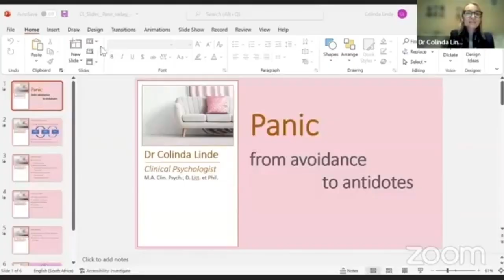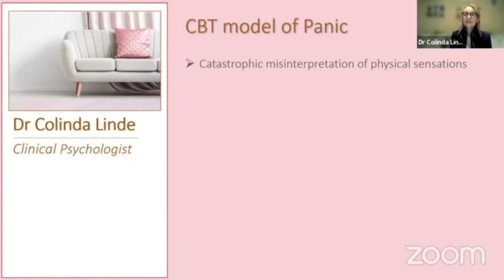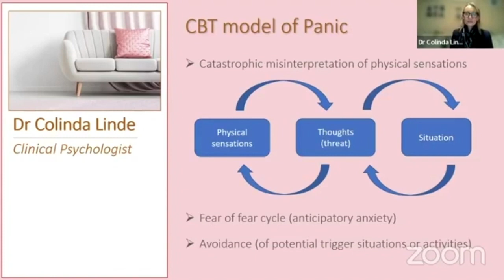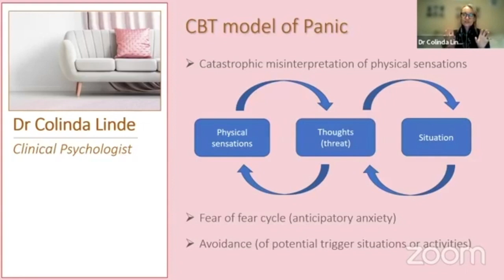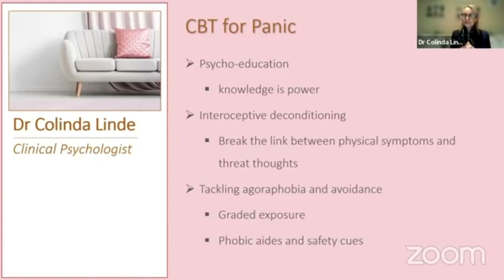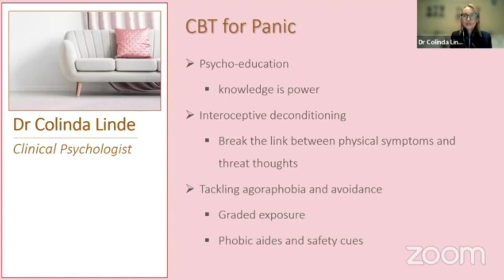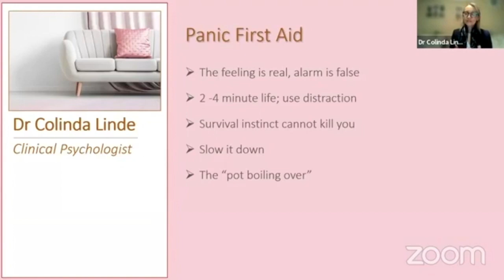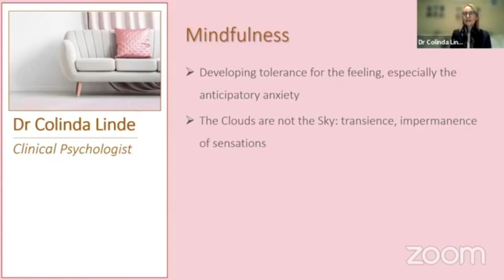Panic Disorder - Dr Colinda Linde